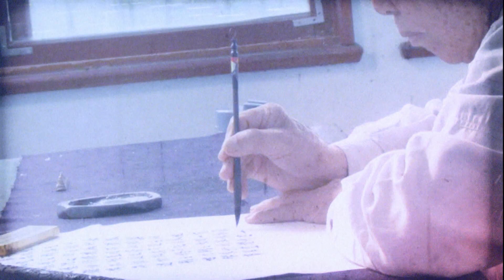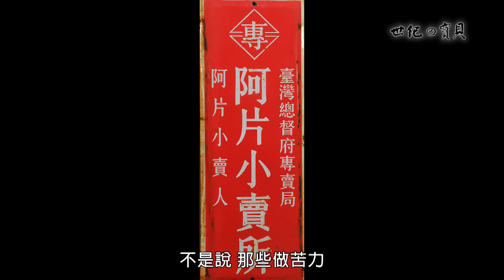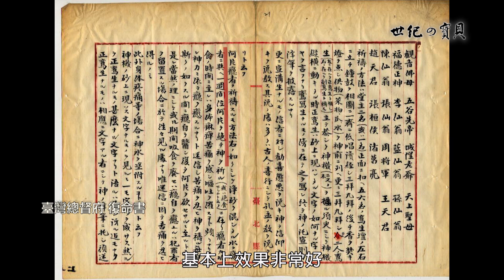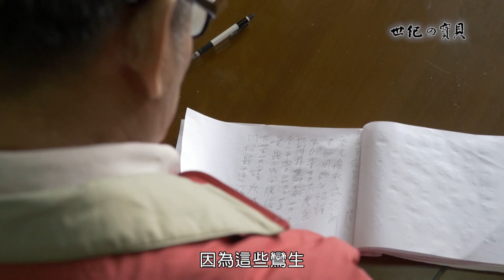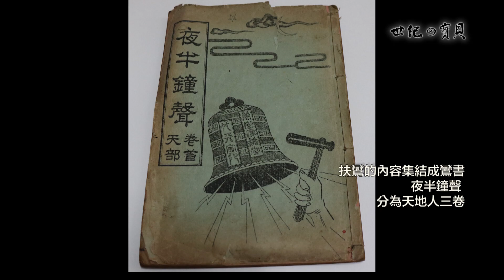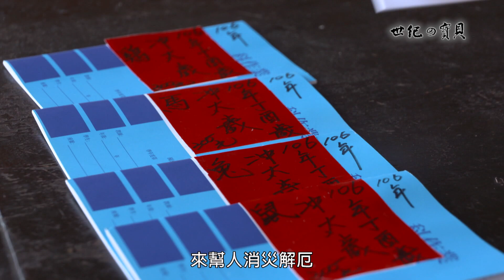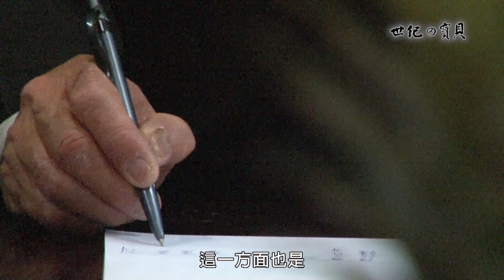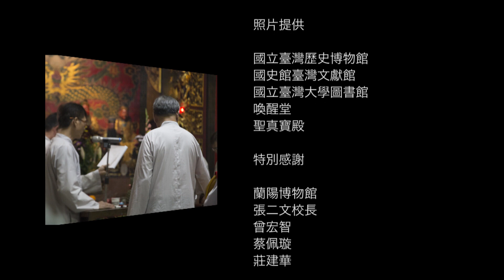扶鸞與鸞生--謝熾和《世紀的寶貝》EP69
鸞堂，除了是一個透過宗教力量，幫民眾戒除鴉片的地方外，也是一個透過鸞生與鸞筆的代天宣化，教人為善的一個地方。
謝熾和先生就是一位南部地區知名的鸞生，是目前少數幾位能夠出口成章的鸞生師父。謝熾和精通地理，為六堆地區知名的地理先生，他還精通誦經與法會，廣善堂的經班目前便由他指導，也是廣善堂的堂主。
六堆地區的鸞堂正乩生都稱謝堂主為老師，向他請教鸞文，所以萬巒各庄各聚落的禮生都會請他擔綱。在影片中，除了可以了解到鸞堂的由來及演變外，也透過謝熾和老師的記錄，了解到各儀式的祭拜過程及其意義，鸞堂與鸞生是臺灣宗教信仰中重要且特殊的文化資產，看世紀的寶貝，瞭解臺灣的寶。